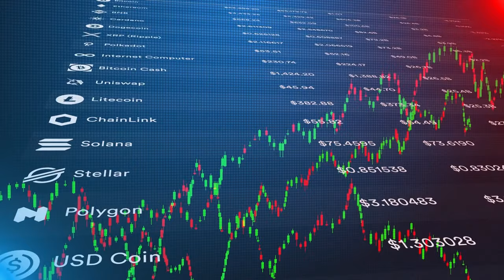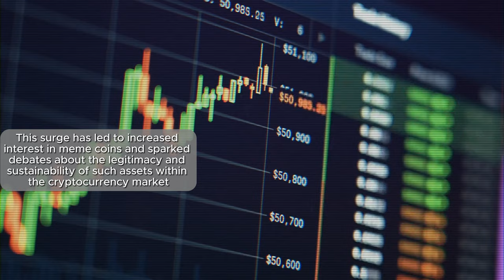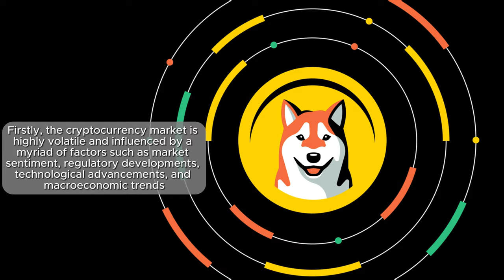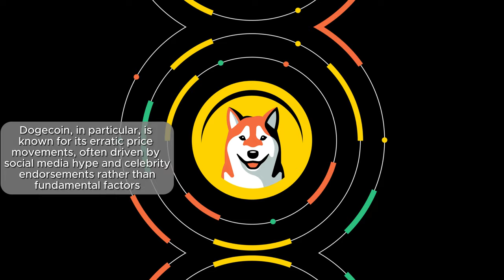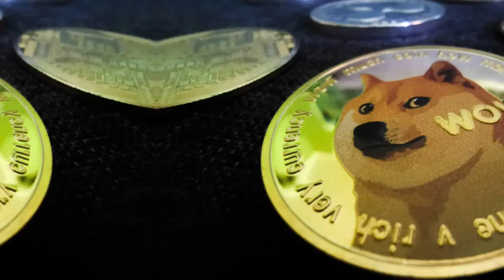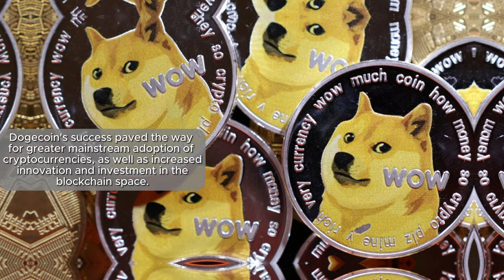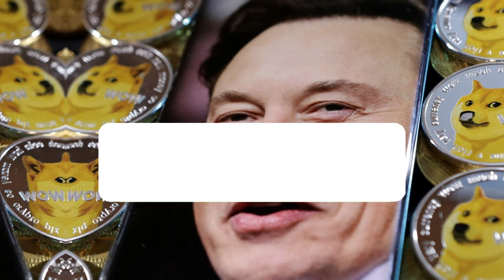Dogecoin 2024 Price Predictions 💸 What it Means for Crypto's Future!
In this video, we delve into the future of Dogecoin and make predictions for its price in 2024. Join us as we explore what this means for the future of cryptocurrency and how Dogecoin could potentially shape the market. From expert analysis to insider insights, we cover it all in this must-watch video. Don't miss out on the opportunity to stay ahead of the game and understand the potential impact of Dogecoin on the crypto landscape. Watch now and be prepared for what lies ahead!